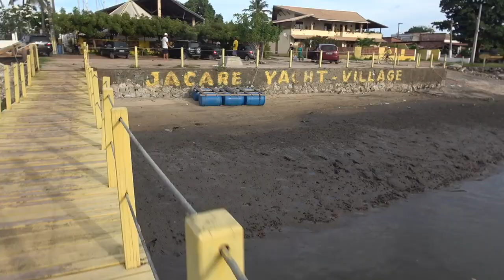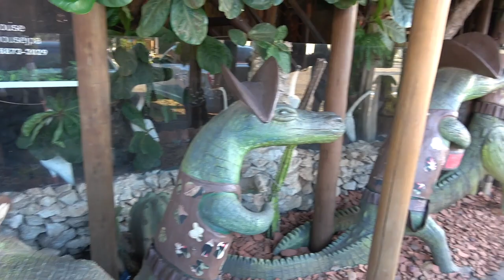Sax on the Beach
In this episode of "Brazil & Beyond" we set you a challenge-
How many Jacares (Alligators) can you spot in the film?
Explore some to the sights sounds & tastes of North East Brazil with us, and visit Carnival along the way.

Jacare Beach Front Artists
Saxophone player  "Jurandy do Sax"
Violinist                    "Paulo Barreto"
Guitarist                    "TALYSMÃ MOURA"